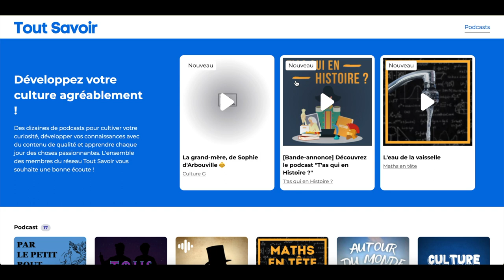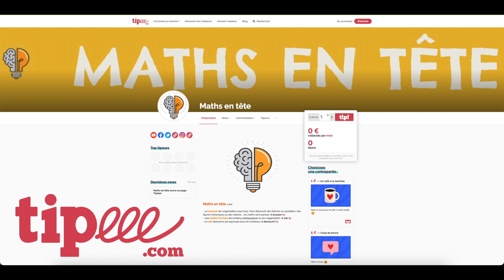Pub Podcast Maths en tête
Et si on parlait de mon podcast ?

Les sources viennent d'ici : Google Doc